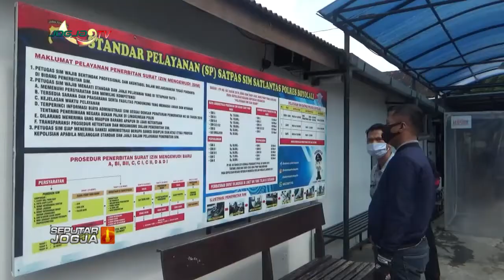PEMOHON SIM SEDIKIT